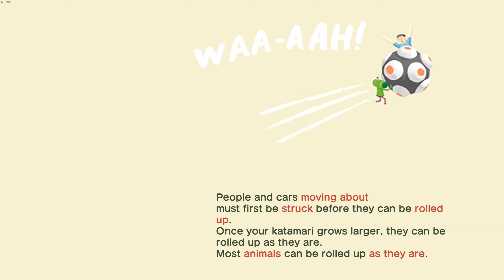Katamari Damacy Reroll - PC Walkthrough Make a Star 1